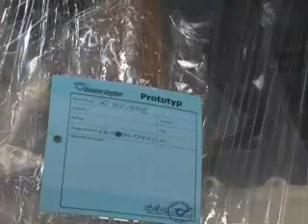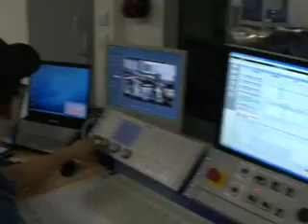Une journée chez Diamond. 2ème partie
Decembre 2008. Voici la 2ème partie de notre excursion chez Diamond.  On a visité l'usine Austro Engine qui développe et produit le nouveau moteur diesel qui va bientôt remplacer le Thielert, d'abord sur les avions Diamond, puis aussi sur d'autres modèles. Voici une visite guidée exclusive ! Cete fois-ci aussi en français et anglais.